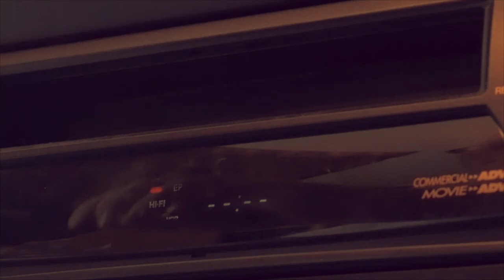Taverncast Adventures One: "Where No Podcaster Has Gone Before" - Part 2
Trapped inside World of Warcraft Classic, our three heroes find themselves separated by a great distance.  Now, they must come together and reach the safety of the Thunderbrew Distillery - but a treacherous cave filled with death-hungry Troggs stands between them and sanctuary!